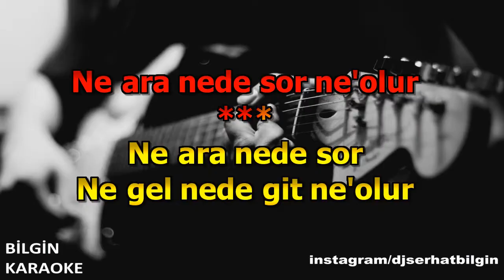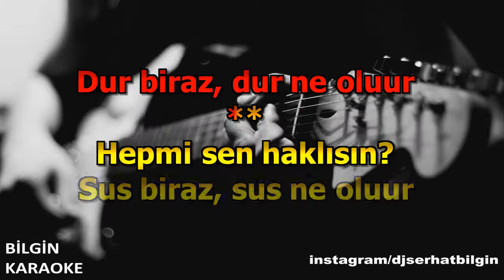Çelik - Gariban (Karaoke) Orjinal Stüdyo